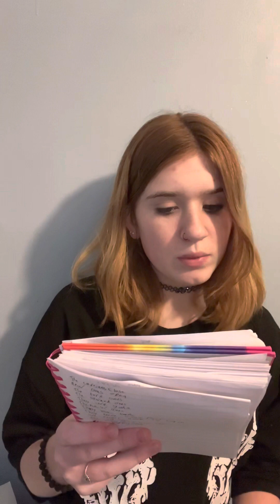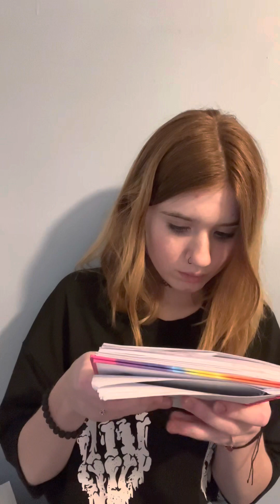Read some more poems with me